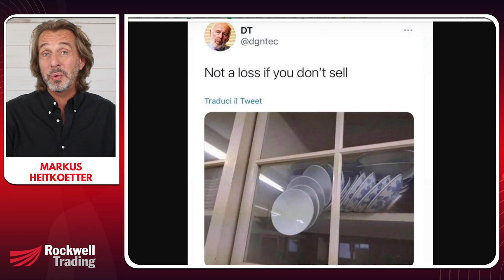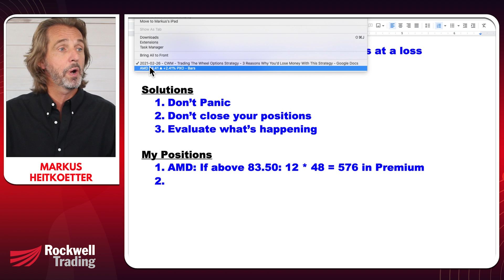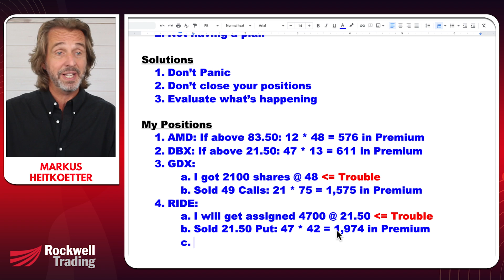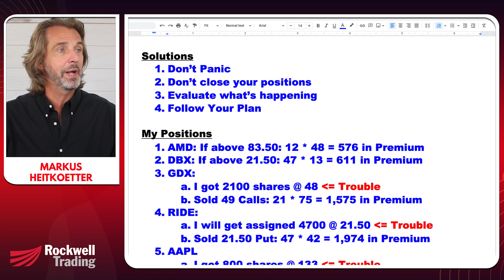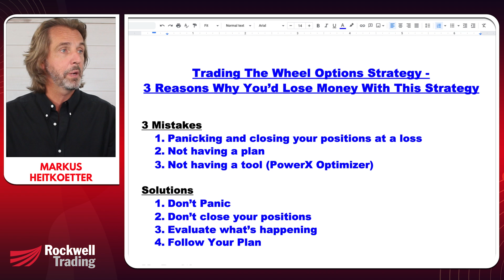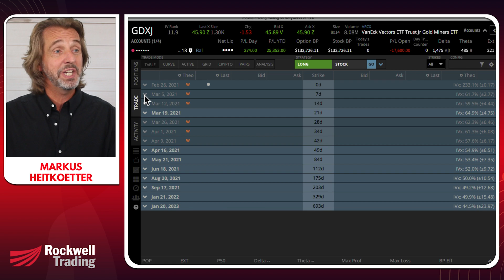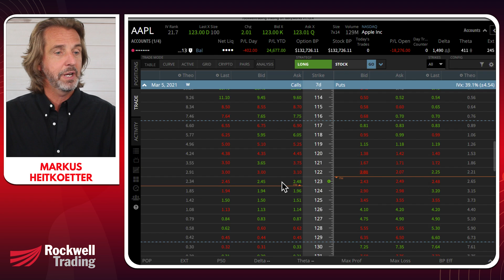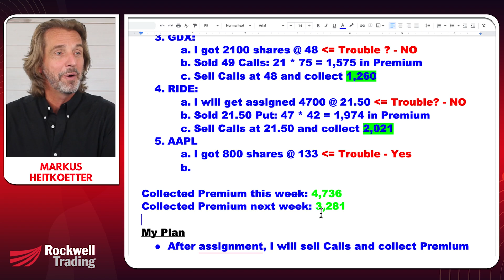3 Reasons Why You’d Lose Money Trading The Wheel Strategy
3 Reasons Why You’d Lose Money Trading The Wheel Strategy

This morning I woke up and my account was down $25,000 ($18K at the time of this video). This is on a margin account with $500K in buying power.

3 Mistakes:
1) Panicking and closing your positions at a loss.
2) Not having a plan.
3) Not having a tool that helps you make the right decisions. (PowerX Optimizer)

Solutions:
1) Don't Panic.
2) Don't close your positions.
3) Evaluate what's happening.
4) Follow your plan/strategy.
5) Have the right tool to make the best decisions

5 Positions in my account:
- AMD: if it stays above 83.50, I will make money = $576 in premium for the week
- DBX - Needs to stay above 21.50 I'll make $611 in premium.
- GDX (In Trouble): Last week I got assigned 2,100 shares at $48. I sold the 49 calls (21 contracts X $75) for $1,575 in premium.
- RIDE (In Trouble): If stays above 21.50, I'll collect the premium. It is unlikely it will probably get assigned 4,700 shares at $21.50. I sold 21.50 put s (47) and collected $1,974.
- AAPL (In Trouble): Got assigned 800 shares at $133.

Collected a total of $4,736 this week.

I am excited to get assigned. If you are not ok with getting assigned, you violated the number one rule of "The Wheel Club:"
"Don't Sell Puts On Stocks You Don't Want To Own"

After assignment, I will sell Calls and collect premium.

I will get assigned 4700 shares of RIDE at 21.50.

I will sell calls on Monday for about 0.43 and collect 2,021 in premium. (this is if RIDE opens on Monday around this price).

GDXJ: Got assigned at 47, and was assigned 2,100 shares. If GDXJ stays about where it is on Monday and can sell calls at 0.60, I'll collect $1,260 in premium.

With AAPL if I sell the 133 strike, I will get 0.13 making $134.